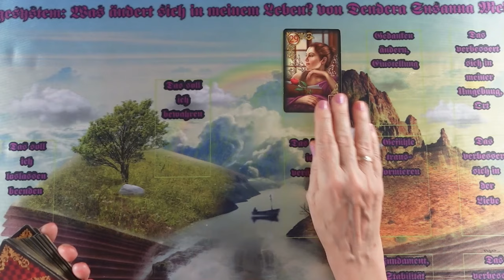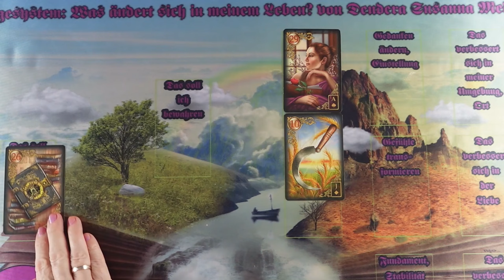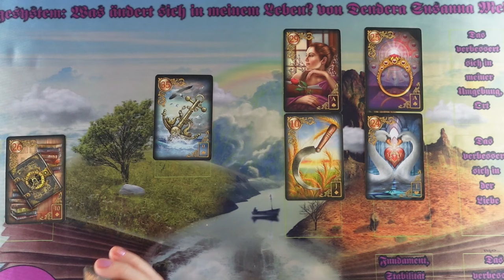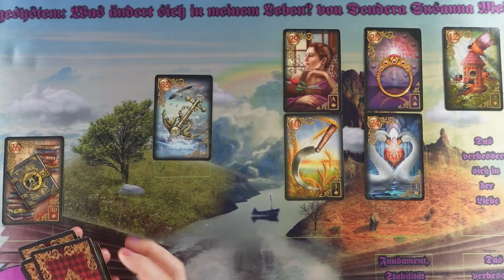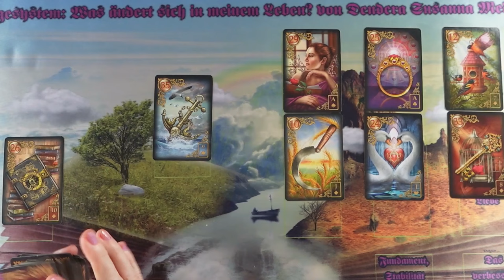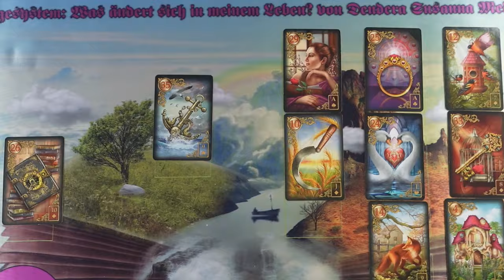Milyen változások lesznek a közeljövőben? Jóslás